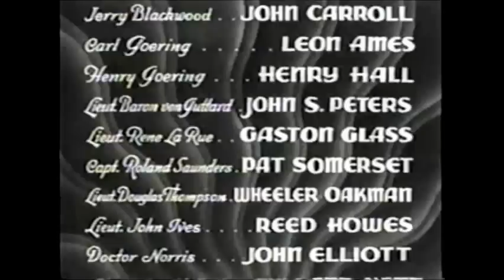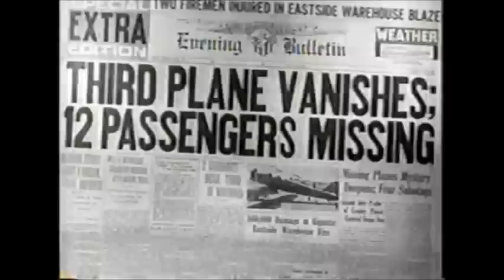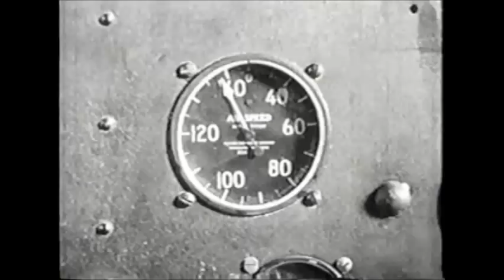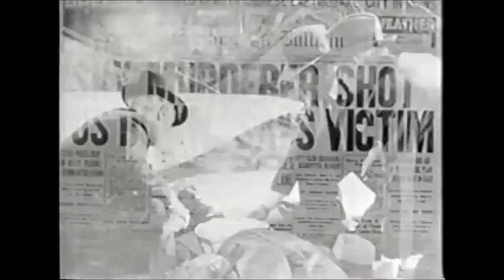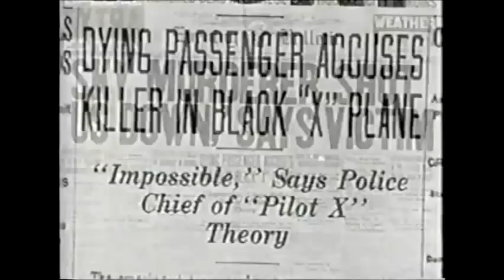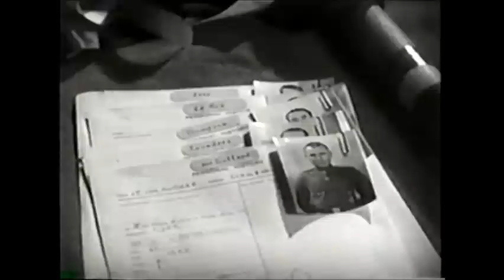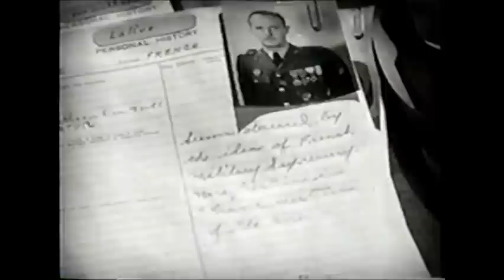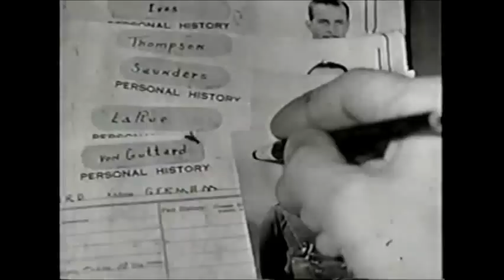Pilot X (1936)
Pilot X aka Death in the Air (1937)
Someone in a mysterious black plane is on a murderous rampage shooting other planes out of the sky.